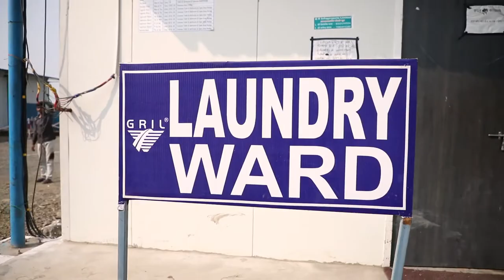Gr Infraprojects limited (Kaka Project)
Kaka Project